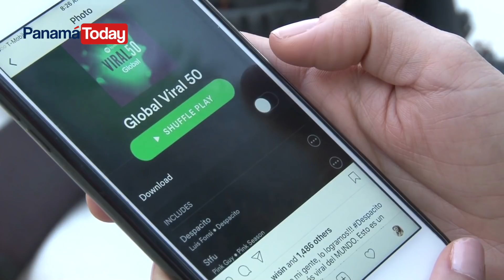Erika Ender speaks about “DESPACITO”, her quick #1 hit with Luis Fonsi and Daddy Yankee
The Panamanian singer continues making her name as one of the biggest and prolific composers in the Latin music market. In the last hours, the success shared with the Puerto Rican singers has broken all previous records on the platforms iTunes and VEVO. Erika tells how the trio composed this 2017 megahit.

Video Copyright - Music video by Luis Fonsi performing Despacito. (C) 2017 Universal Music Latino